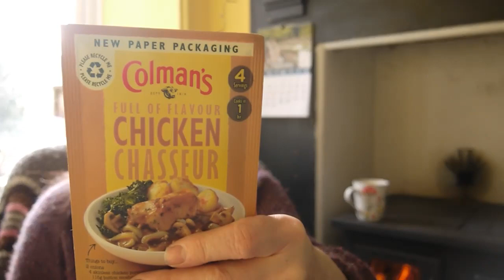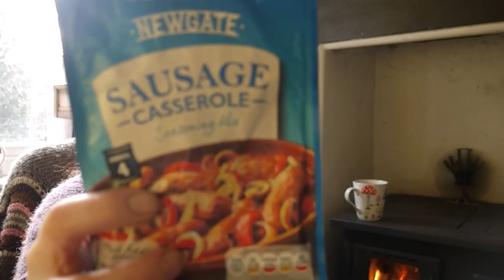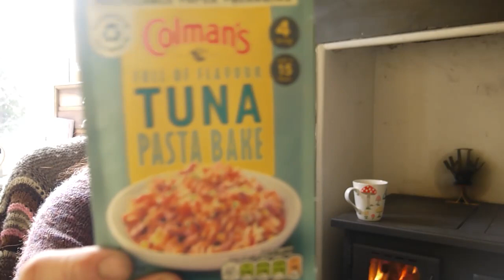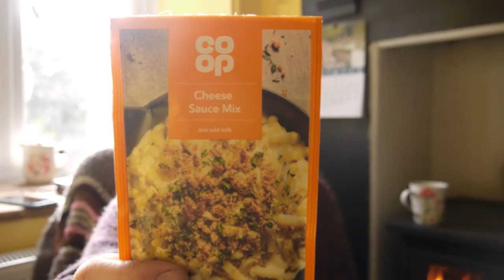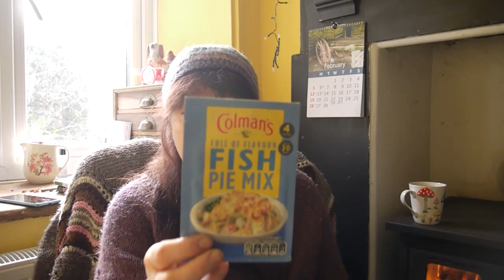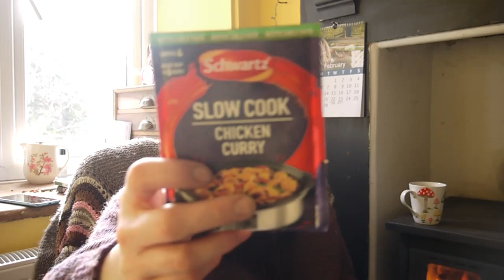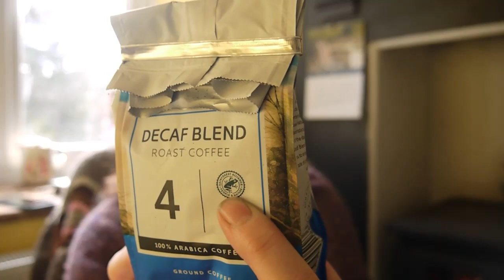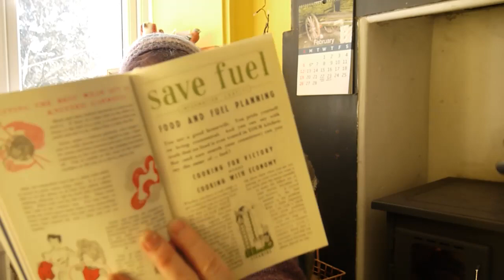Frugal living -Save money on food I saved £10 on 4 items 😊Wildwood Cottage Diary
Frugal living -Save money on food I saved £10 on 4 items
Wildwood Cottage Diary

Save money on food I saved £10 on 4 items switching down😊😊
Today we are looking at my switch from cooking with electric to cooking with wood & switching down on brands of food to save money.  I save £10 on 4 items. so grab a cuppa & hang with me in the kitchen for a natter...xx😊😊

Join me as i share aspects of my everyday life in my Woodland cottage in Wales.  I live in a hidden valley on the southern edge of the Snowdonia National Park in the UK.   I share the rhythms of my life with the wildlife & seasons around my home.  i watch the seasons change from one to another seamlessly & i find my life adapting to their changing rhythm.
On my channel I will be sharing gardening videos from my new garden in Mid Wales.  I hope you find something of interest & that you will join me on my journey to develop this lovely garden in the foot hills in this beautiful Welsh valley.xx
A cottage in the Woods
A cottage garden in wales
Sheep on the hills
The seasons changing seamlessly
Striving for selfsufficiency & growing my own food
delighting in keeping my own chickens